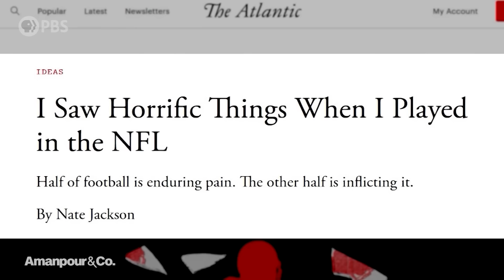Fmr. NFL Player on Damar Hamlin and the Violence of Football | Amanpour and Company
Buffalo Bills player Damar Hamlin was discharged from hospital today. His collapse and cardiac arrest on the football field last week underlined concerns about player safety in the NFL. Nate Jackson played for the Denver Broncos for five years before injury ended his career in 2009. Jackson has spent his retirement raising awareness of the dangers of the game, and his memoir "Slow Getting Up" is an eye-opening account of what it’s like to be a professional athlete who both inflicts and endures pain. He speaks with Michel Martin.